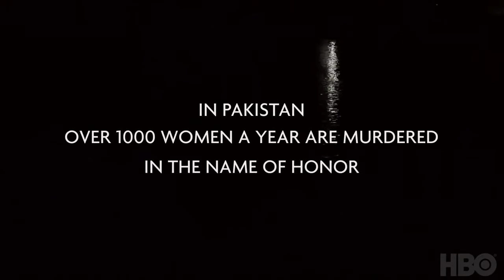2015 A Girl in the River The Price of Forgiveness Official Trailer 1 HD HBO Documentary Films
2015 A Girl in the River The Price of Forgiveness Official Trailer 1 HD HBO Documentary Films
Category : Documentary, Short
Production: HBO Documentary Films
Director:  Sharmeen Obaid-Chinoy
Cast:
Asad Jamal ... Lawyer
Saba ... Herself